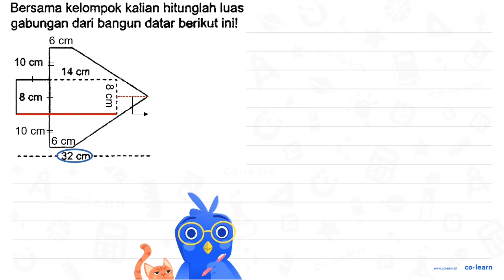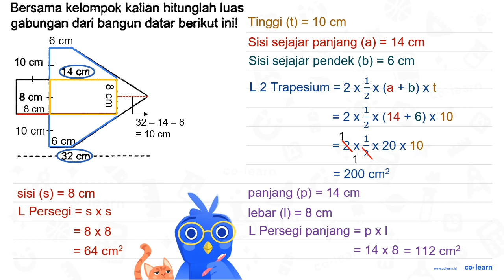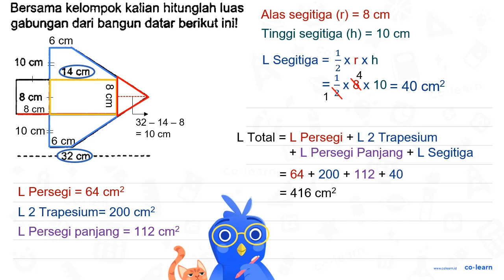Bersama kelompok kalian hitunglah luas gabungan dari bangun datar berikut ini!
Sumber Soal: LKS Alif Matematika Kelas 6 Smt.2, K-13 Revisi, TH , N/A

00:00 : Bedah Soal
01:00 : Konsep, rumus dan pengertian Penyelesaian Masalah Bangun Datar (soal cerita atau gabungan bangun datar)
01:18 : Langkah penyelesaian soal
04:31 : Jawaban akhir
05:01 : Penutup